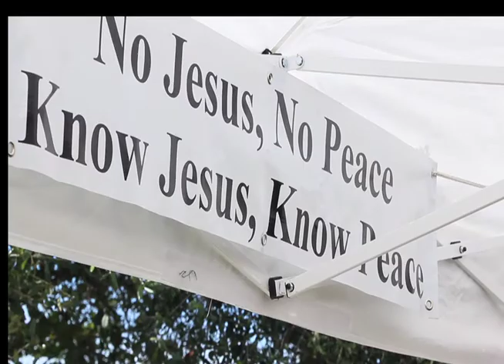Calvary Motorcyle Ministry